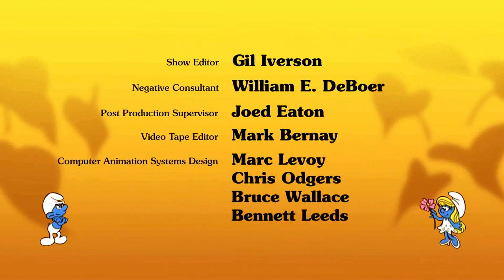Smerfy Kłopoty Zgrywusa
Ten odcinek nie został zdubbingowany na nowo. Do dziś jest emitowany w starej wersji.

PS. Plansza z tytułem odcinka w języku rumuńskim ponieważ obraz pochodzi z rumuńskiego kanału na YouTube.